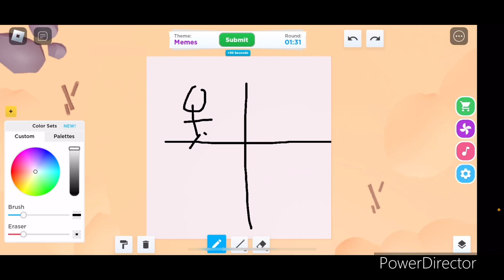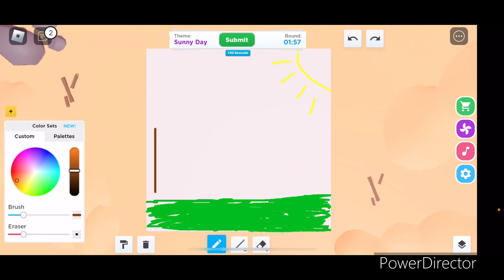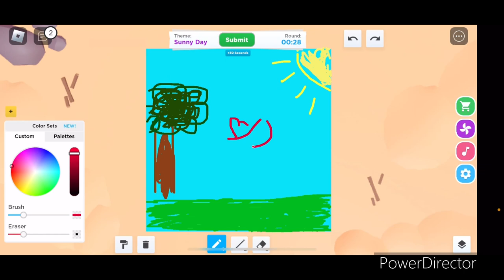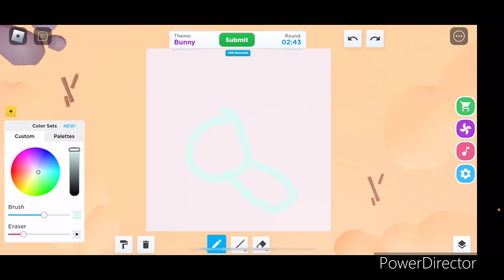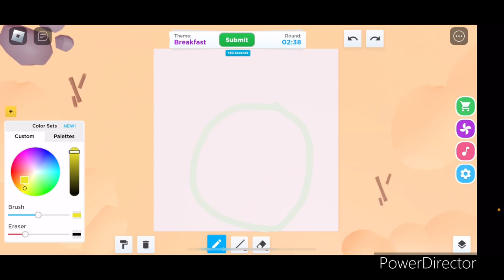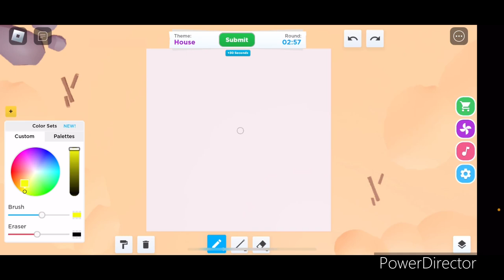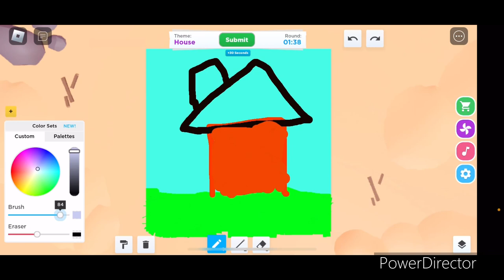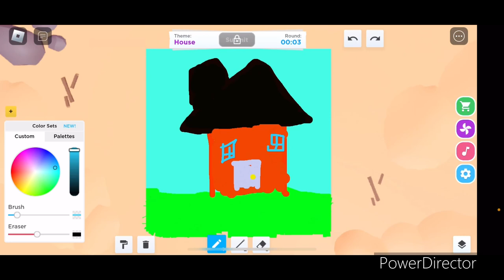Plant fights stupid children in speed draw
Maybe it’s because I’m used to playing it with my friends or these are like five year olds who don’t have the cognitive process but I definitely think some drawing should’ve done better